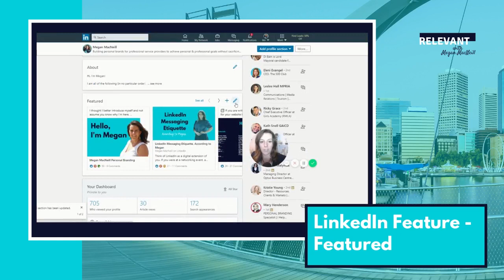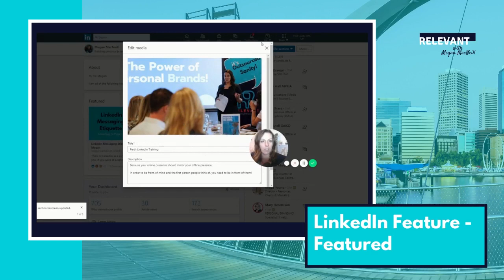How to set up your LinkedIn Feature section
Just like an awesome landing page, LinkedIn has a section where you can feature some of your best work, things you have been featured on (videos/blogs/podcasts). Use a mixture of external links and native LinkedIn content.

In this video, I will show you how to add the Featured section on LinkedIn and above all how and why to use the Featured section.